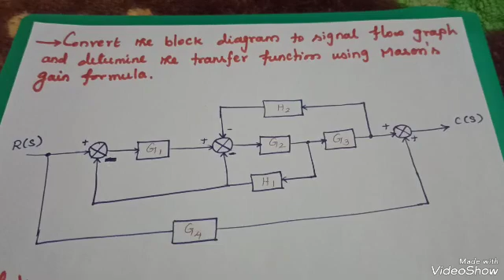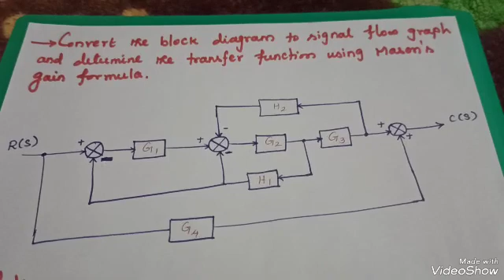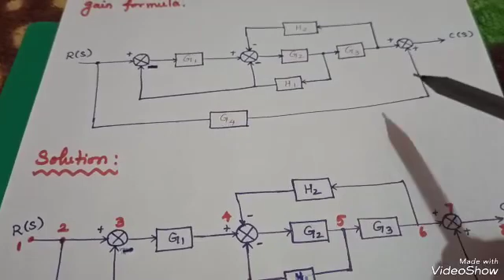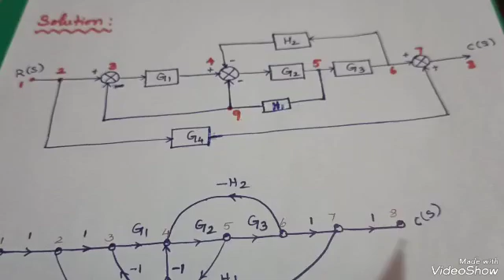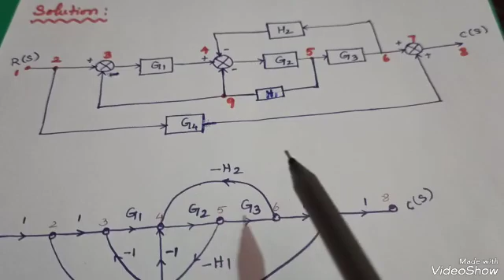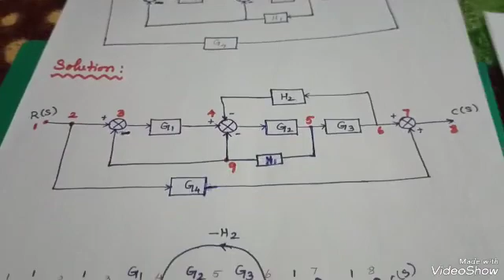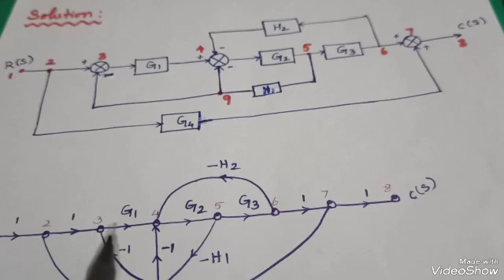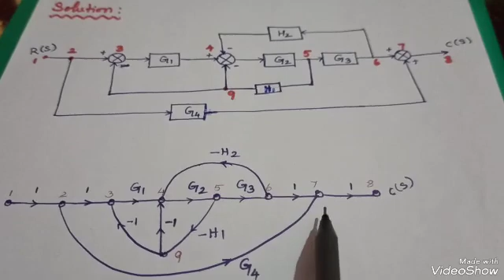Block Diagram to Signal Flow Graph Conversion /Transfer Function/Problem#1